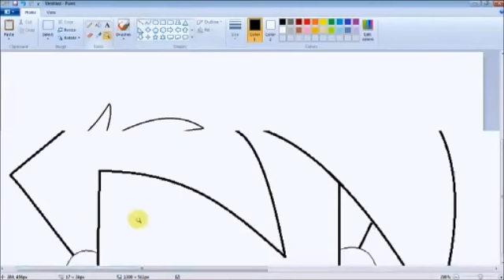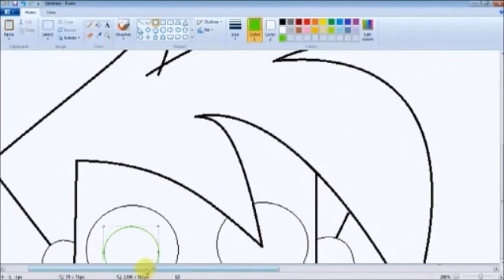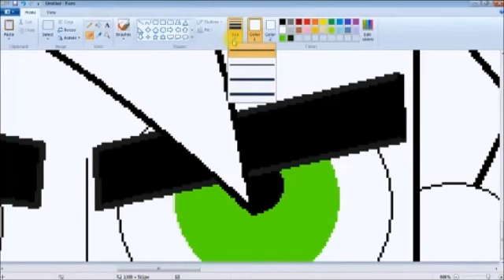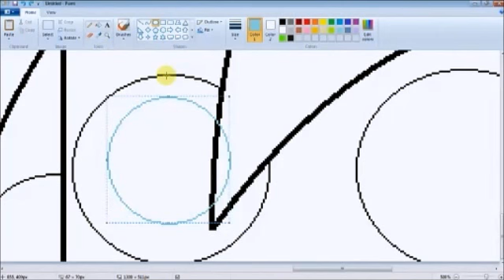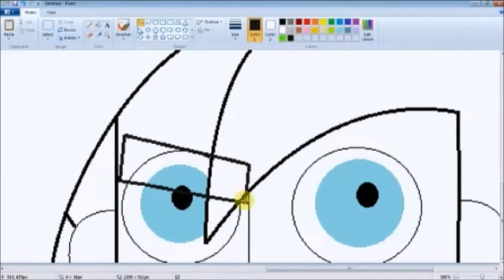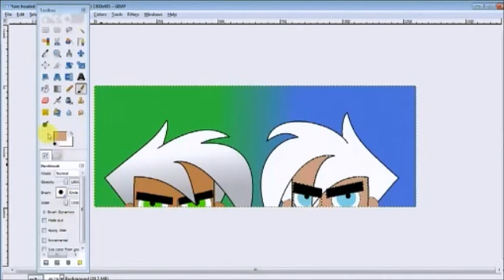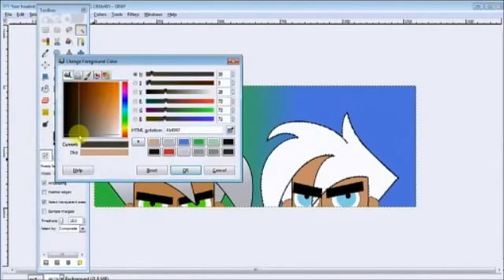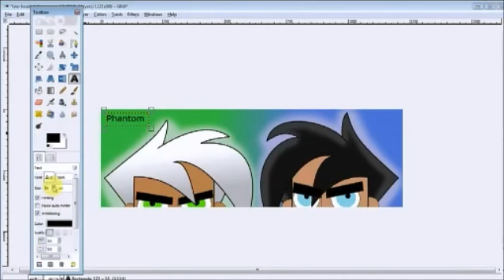Speedpaint: Fenton and Phantom Peeking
Sorry, if the song doesn't finish in time, I thought would be long enough, but i was wrong ^^' anyways, hope you enjoy it :P